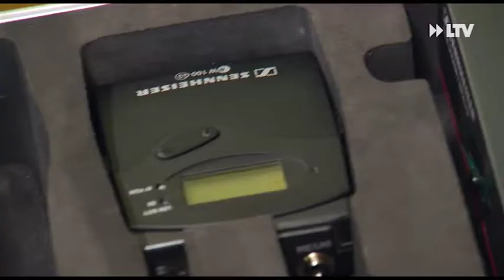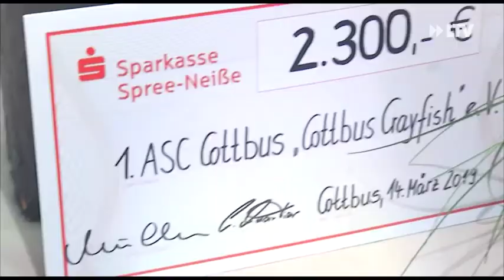Neue Technik für Verein - 29.05.2019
Das Kinder und Jugendensemble Pfiffikus kann ab sofort mit neuer Technik trainieren. Sie haben neues Tonequipment. Im Ensemble wird Artistik, Gesang, Kabarett und Tanz unterrichtet. Auch Winnie hat daran seinen Spaß. Da kann er gleich mal mittanzen. Die Sparkasse Spree Neiße hat den Verein unterstützt. Das Ensemble hat im Rahmen der PS Lotterie eine Spende von 3 Tausend Euro erhalten.